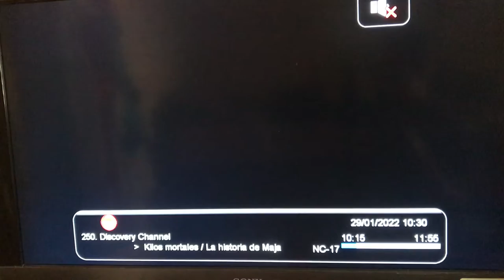Como cambiar el audio en tu parabola de Claro tv de ingles a español y de español a Ingles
Te voy a mostrar como cambiar el idioma de tus programas favoritos sea de español a ingles o de ingles a español en tu caja de claro tv.